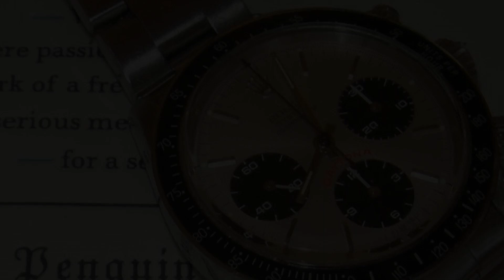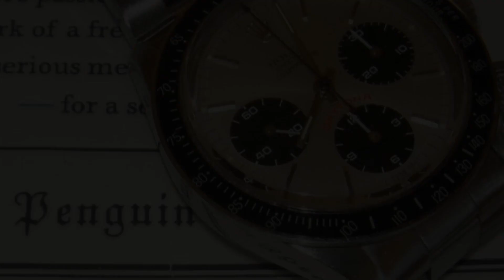شركة رولكس للساعات الفاخرة و دورها في الحرب العالمية الثانية │سلسلة حروب و شركات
الحرب العالمية الثانية كانت صراع شديد التشابك و التعقيد و مليء بالقصص الطريفة جدا و من ضمنها قصة اليوم في اول حلقة من سلسلة حروب و شركات و التي ستتحدث عن دور شركة رولكس في الحرب العالمية الثانية